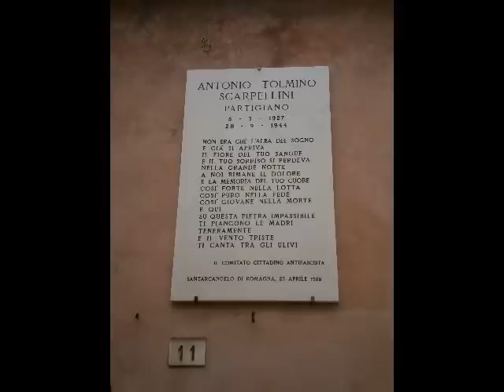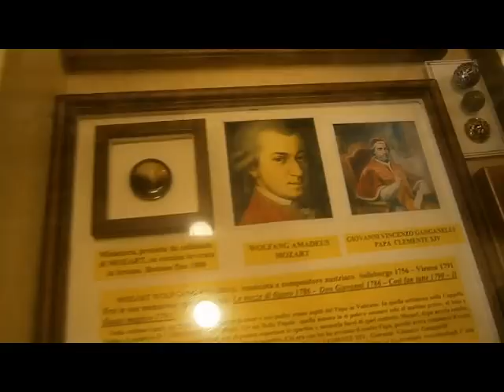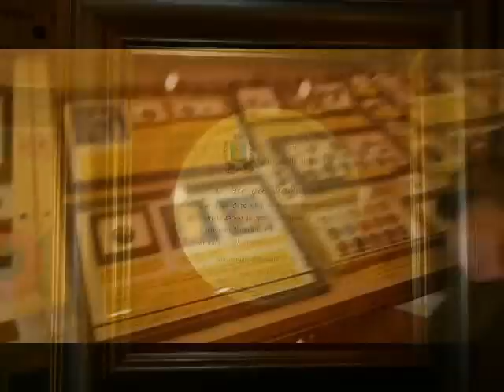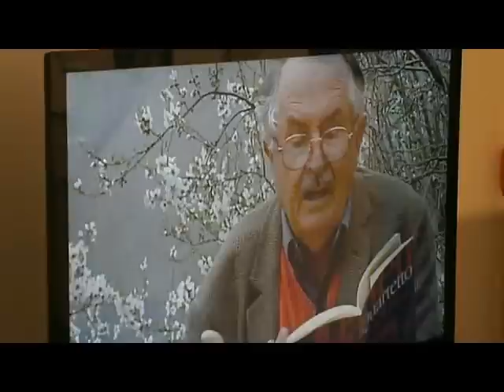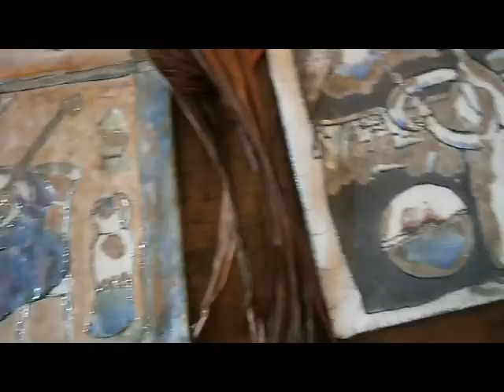Santarcangelo di Romagna 2013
3 Aprile 2013
Foto-video...Museo del Bottone(3' 10'')...Museo T. Guerra.